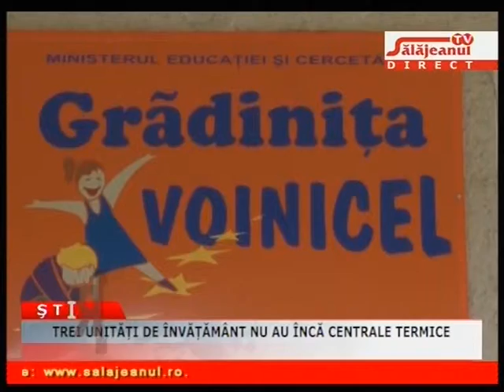TREI UNITATI DE INVATAMANT NU AU INCA CENTRALE TERMICE